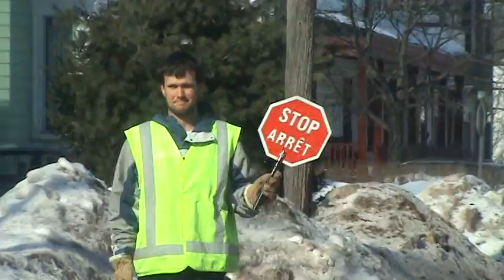Highfield Street blocked by truck & bus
Streets are narrow enough in Moncton with the snow banks , driving north on Highfield street I came across this Bus just sitting there blocking the road because there was a truck parked . What if there would have been a emergency?  No PARKING signs up and down Highfield street and there were cars parked on both sides of the street ,  RCMP drove by but didn't stop & the  parking patrol never showed up. This lasted about 20 minutes before the man moved his truck. Crosswalk guard helped with the traffic.